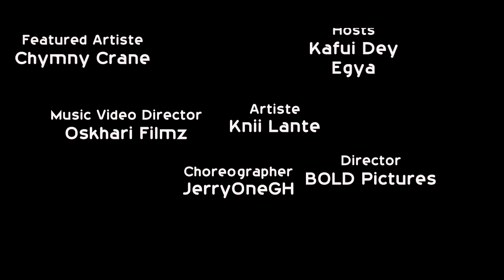Knii Lante - Baby Be Mine ft. Chymny Crane (Behind The Scenes)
Behind the scenes of Baby Be Mine video shoot.
Shot by BOLD PICTURES. Powered by DELUGE ENTERTAINMENT .
Artiste - KNII LANTE
Featuring Artiste - CHYMNY CRANE
Interviewer - Kafui Dey
Song Producer - itzCj Beatz
Concept Creator - Knii Lante / Rex
Choreography/featuring actor -Jerryonegh
Knii Lante's Stylist - Blakk_id
Director - Oshkari Films